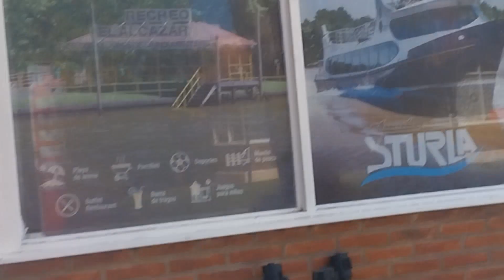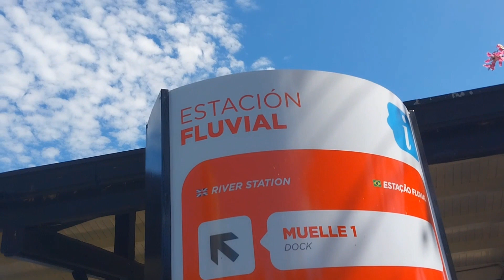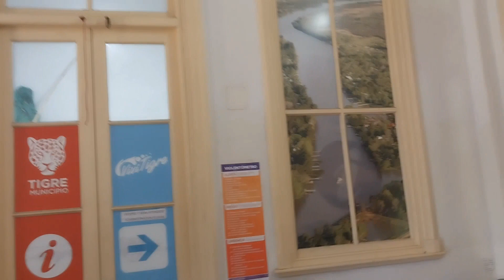Estación fluvial Tigre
La estación fluvial de Tigre posee distintas líneas de transporte que recorren todo el Delta del Río Paraná.
Allí se encuentran lanchas colectivas  y otras de destinos internacionales.